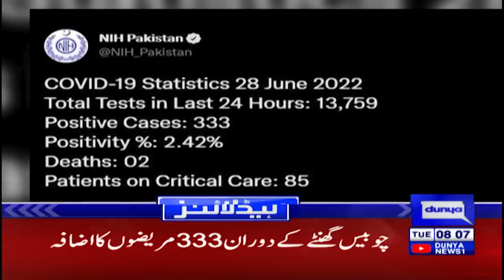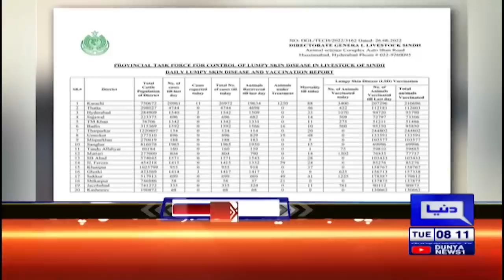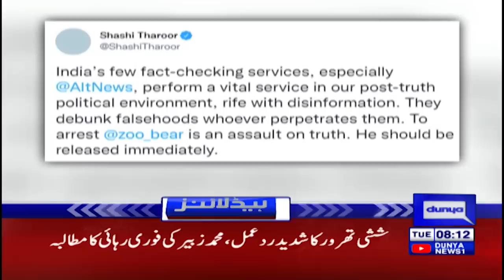Big Wicket Of PM Shahbaz Govt | Nawaz Sharif Angry | Dunya News Headlines 08 AM | 28 June 2022